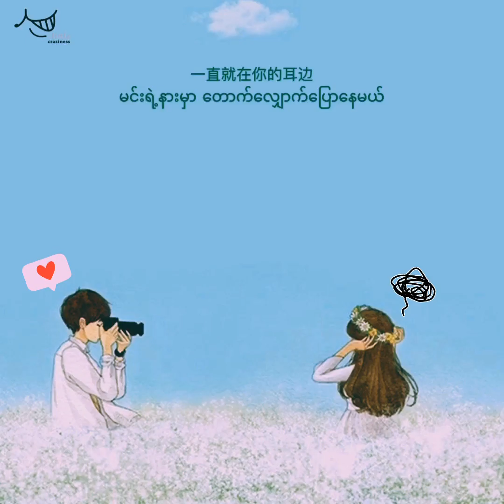爱一点 (ai yi dian) - love a little. Myanmar Trans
👉No copy infringement intended and I DO NOT OWN THIS.
👉I am NOT the singer. The ownership and copyright of this video belong to the singer and producers and I make this video ONLY for sharing.
If any of the video or music infringes your copyright, please let me know and i will remove it immediately. Thanks 🙏🏻